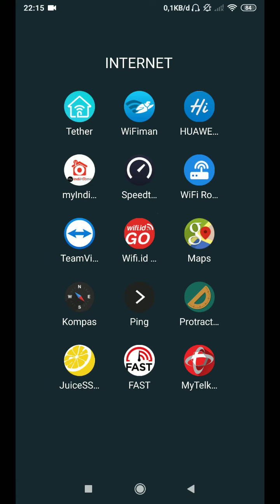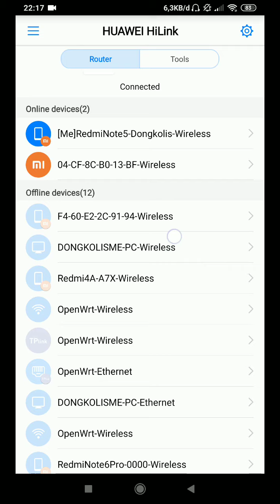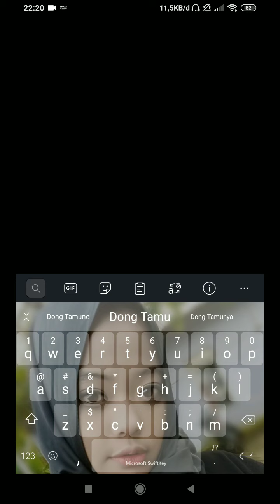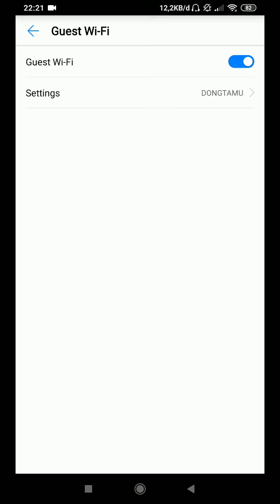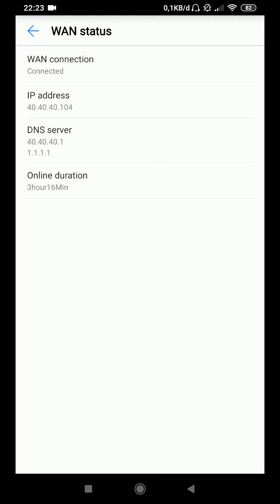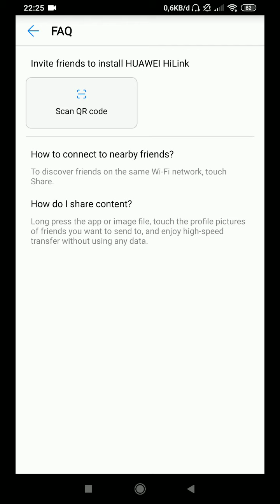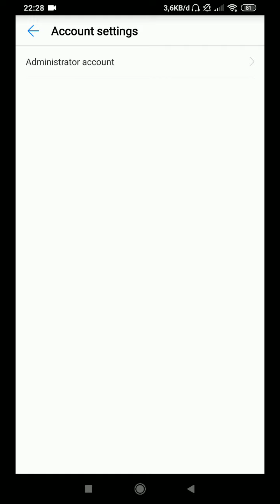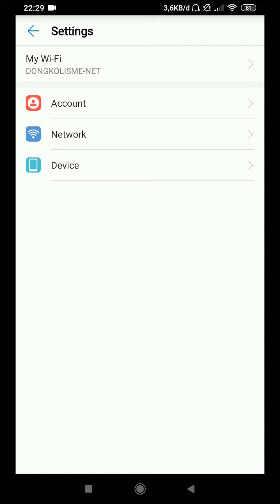RIVIEW APLIKASI MANAGEMENT ROUTER WIFI HUAWEI WS319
riview aplikasi yang mungkin berguna bagi kalian yang kebetulan punya, jadi bisa mempermudah kita untuk mengatur router tersebut.